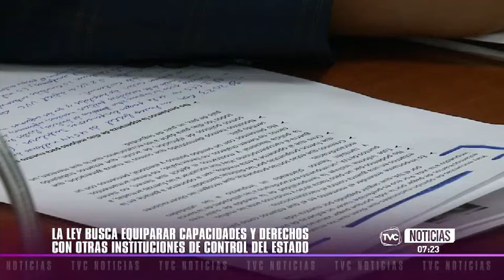Agentes penitenciarios presentaron un proyecto de ley ante la Asamblea Nacional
Uniformados buscan crear una ley que garantice su seguridad y equipamiento.